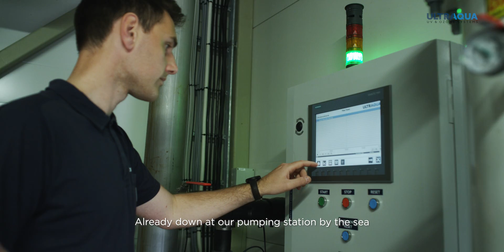UV & Ozone Water Treatment for Biosecurity in a RAS Facility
Discover how FIFAX ensured biosecurity at their RAS (Recirculating Aquaculture System) facility by implementing cutting-edge Ozone & UV water treatment systems.

After a virus outbreak of IHN-virus in 2022, the facility had to empty, clean, and sanitize its entire facility. This led them to raise the level of biosecurity and thus increase the possibility of fish welfare by implementing a double-barrier system including both UV & Ozone water treatment.

Watch the video to find out how FIFAX ensured fish welfare while considering sustainability to reduce environmental impact.

Chapters:
00:00 Sustainability
00:43 Virus Outbreak
01:01 Ozone Treatment
01:18 UV Treatment
01:37 RAS Process
02:59 UV & Ozone Results